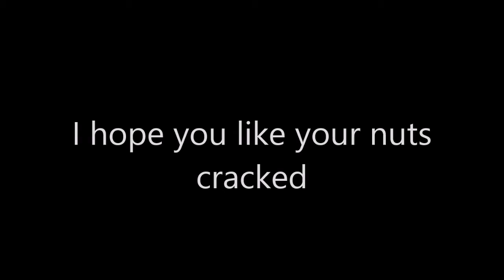Tune Squad Show Trailer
Trailer for the Tune Squad show!